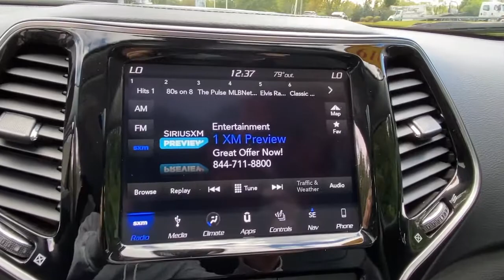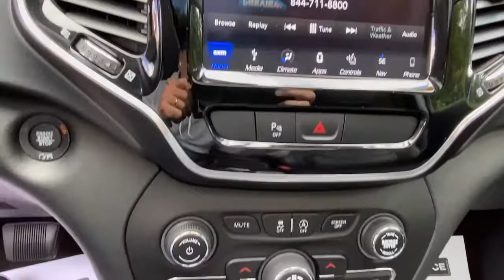2019 Jeep Cherokee Cortlandt Manor, Croton on Hudson, Ossining, Briarcliff, Peekskill 1169309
Granite Crystal Metallic Clearcoat Used 2019 Jeep Cherokee available in Croton, New York  at Croton Auto Park. Servicing the Cortlandt Manor, Croton on Hudson, Ossining, Briarcliff,  Peekskill, NY area.